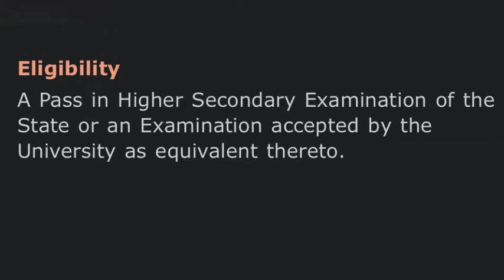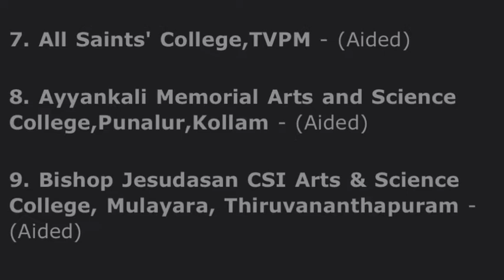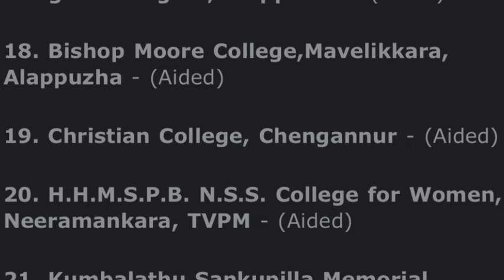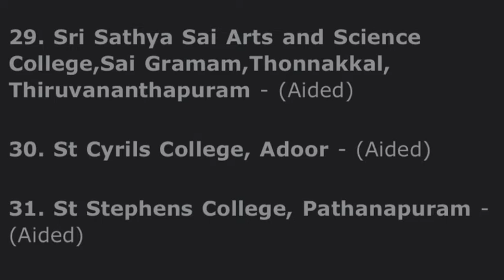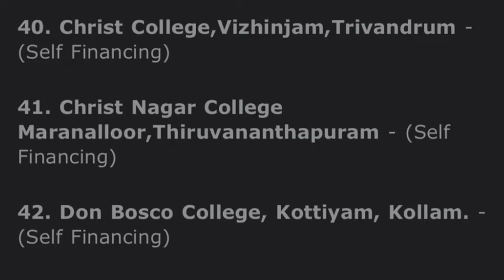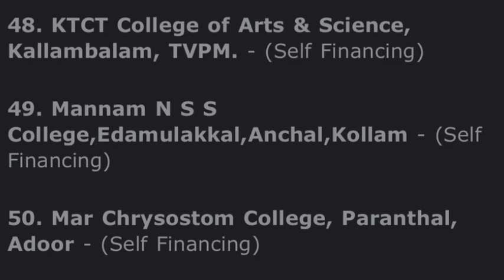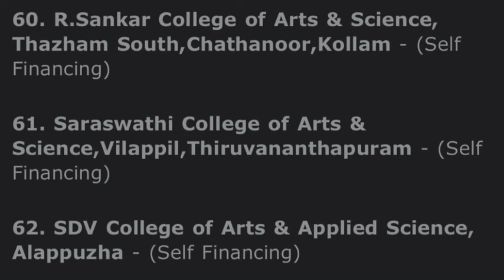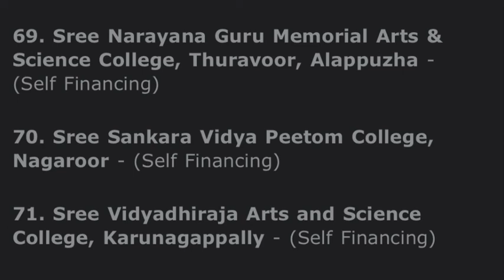BA English - Kerala University Colleges